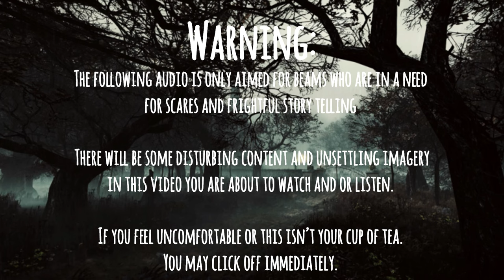S*icidemouse.Avi (Read by Ally Stitches)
A few of my favorite Disney Creepypastas and the one that gives me nightmares for years, it’s a well done Creepypasta and most of the scenes are all gifs from the fanmade video.

Warning, this story does carry a sensitive topic such as s*icide and disturbing messaging.

You can watch the disturbing video on YouTube for free, if you dare yourself to.

The author is unknown, but the story is on the Creepypasta wiki. Where you can read it yourself.

Also I used gifs that came from the clips of the fanmade Creepypasta video.

- Spacial Mind
- Apprehension